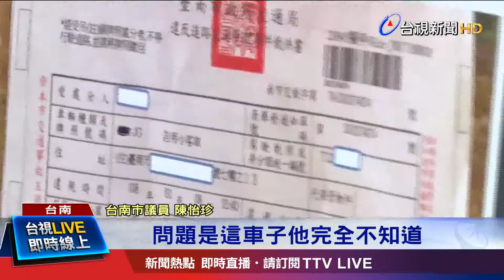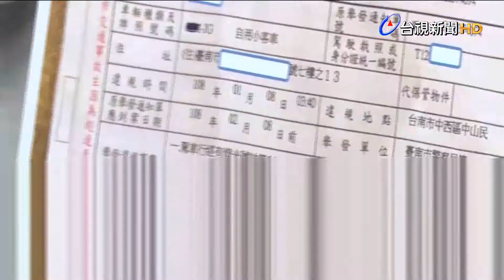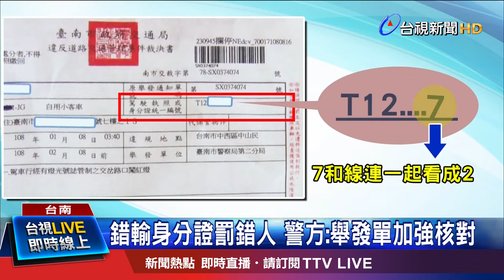瞎! 手寫開單"7"壓線多一槓 電腦輸入"2"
這是烏龍單嗎？台南有位陳先生日前接到一張開車闖紅燈的罰單，但他說自己名下沒車，也沒開車，且紅單上舉發時間是今年一月，當時他人在北部工作根本不在台南，覺得這張紅單很莫名其妙，只是他向警方反映，警方卻要他去找監理機關申訴，他因此轉向議員陳情，而警方調查後表示，原始罰單沒問題，是電腦輸入時，手寫的身分證字號後一碼「7」，因剛好連在線上，被看成「2」，才搞錯。